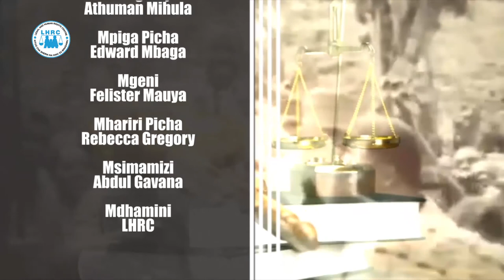HAKI ZA BINADAMU NA MAENDELEO: NDANI YA SHERIA ZETU